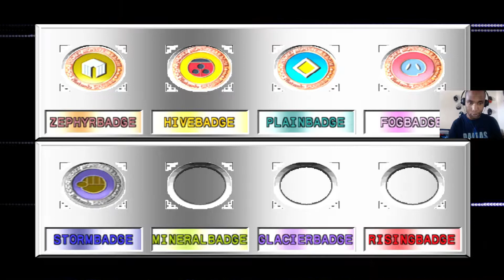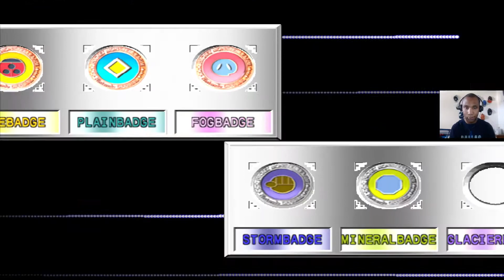Pokemon Stadium 2 (R-2)- Poke Cup, Ultra Ball (Battles 4-6)- Ep. 17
Hello, we are continuing Poke Cup, Ultra Ball R-2 with battles 4-6 so check em out and let me know what you think of the matches.

Chapters:
0:00-6:00 Battle 4 vs Super Nerd Clifford
6:01-18:39 Battle 5 vs Beauty Alissa
18:40-26:16 Battle 6 vs Burglar Jensen

Level 45 Great Ball Challenge! Pokemon Stadium 2 Let's Play Episode 5 Challenge Cup, Great Ball!: